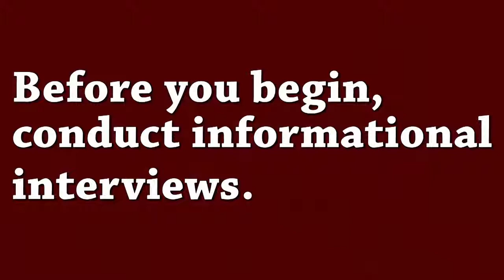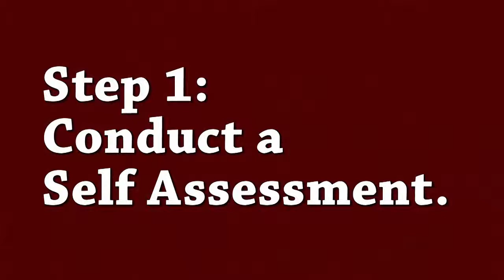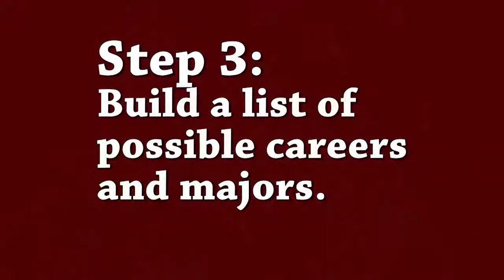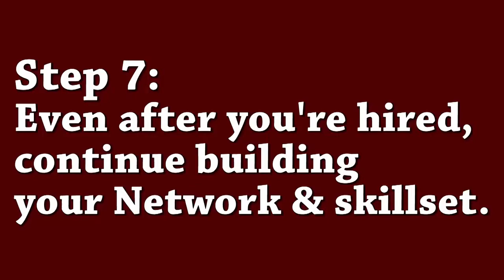7 Steps to Start your Career Search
Unsure how or where to begin your career search?  Watch this video first to get started!